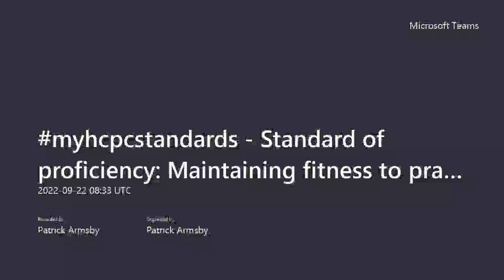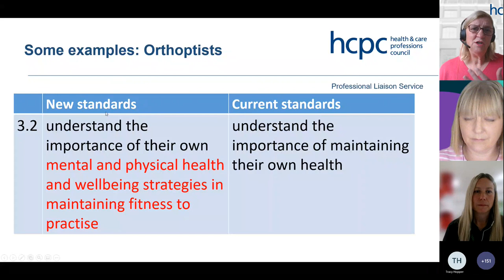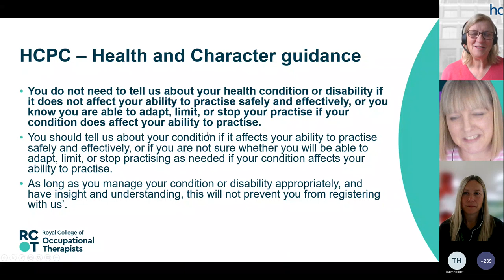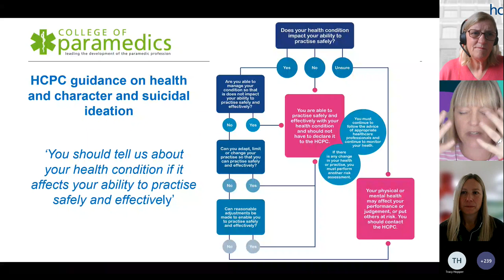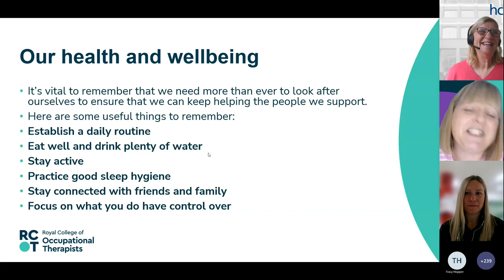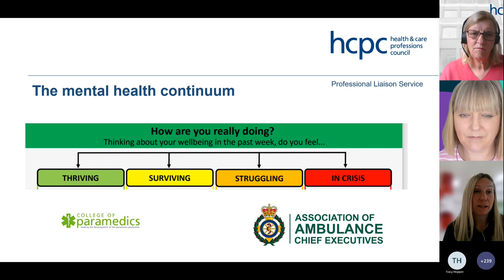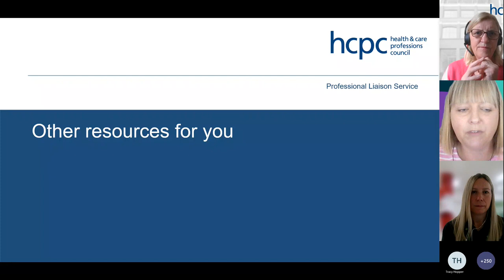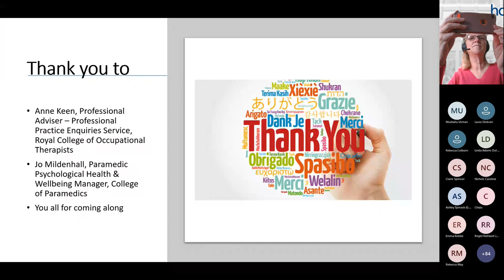Webinar: myhcpcstandards - Health, wellbeing and maintaining your fitness to practise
Recording of the live mychcpstandards webinar, 22 September 2022. Presented by HCPC's professional liaison consultant Kim Tolley, Anne Keen, from the Royal College of Occupational Therapists and Jo Mildenhall from the College of Paramedics.

This webinar focuses on one of the changes in our updated standards of proficiency, which comes into effect on 1 September 2023: the requirement to look after your own health and wellbeing, ensuring you are fit to practise.  We consider and share proactive strategies to maintain physical and mental health and wellbeing, as well as discussing registrants' responsibilities in this area.